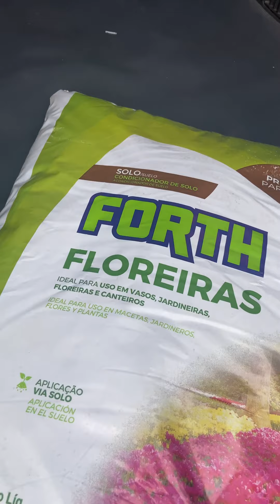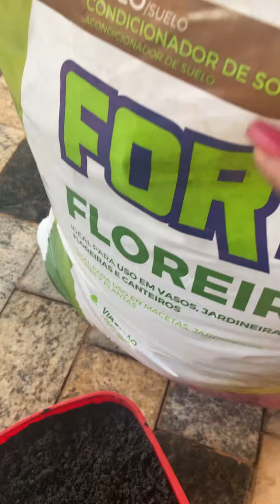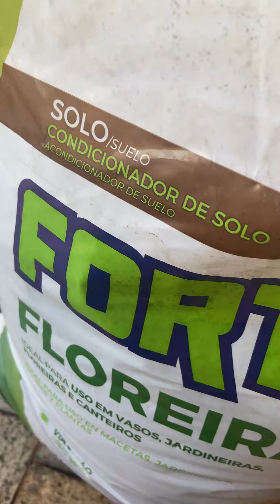Receita de substrato para suculentas que vão ficar expostas na chuva